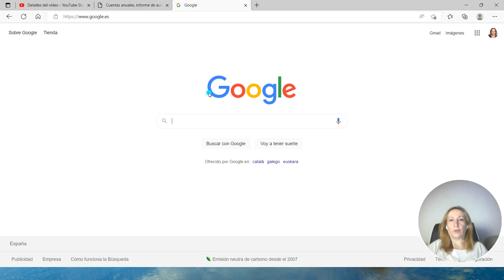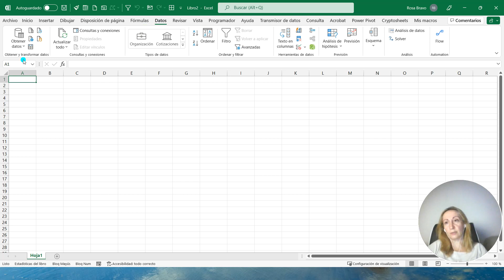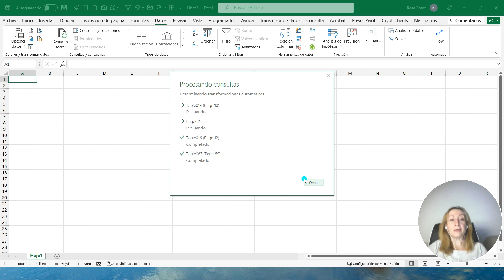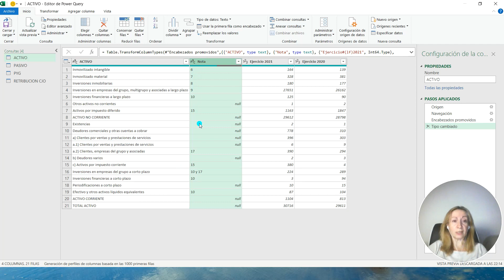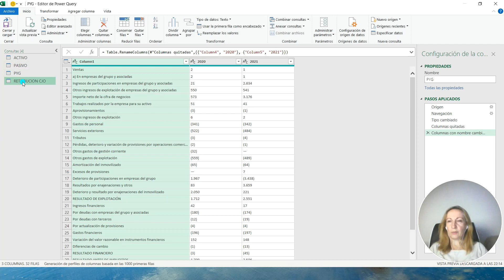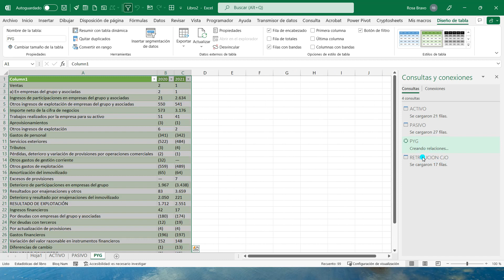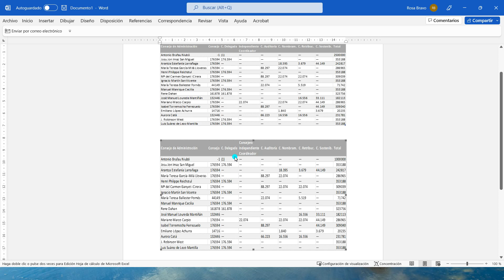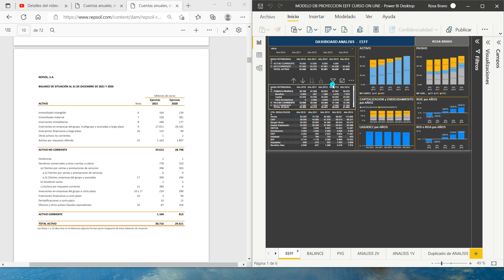174# CONVIERTE PDF EN DASHBOARD EN POWER BI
✔En esta ocasión veremos cómo utilizar información contenida en un pdf para trabajar en Word, Excel y Power BI.

Podrás realizar sorprendentes Dashboard seleccionando la información que quieras utilizar 🤓